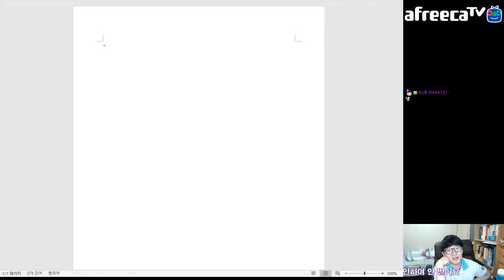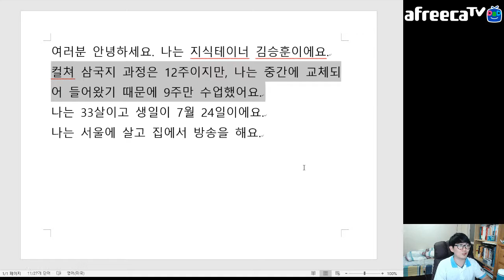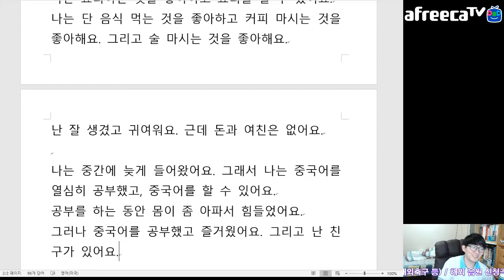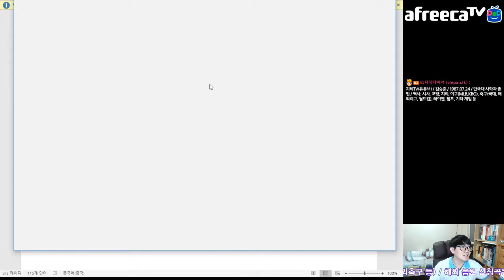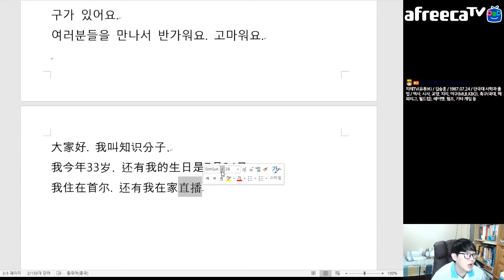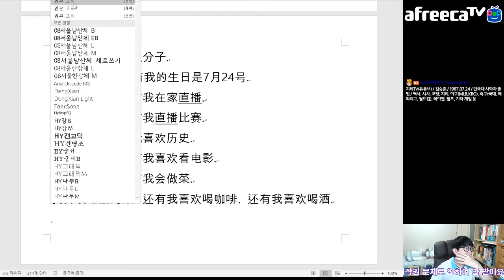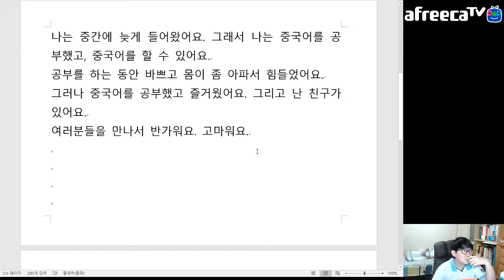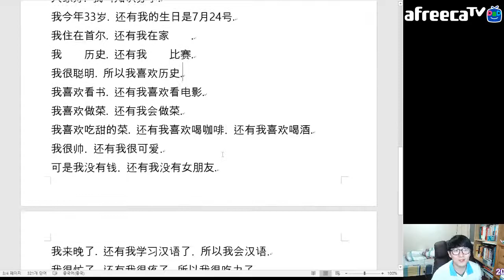중국어 자기소개 대본 초안 짜기 📝 2월에 공식방송으로 대회 있어요 Chinese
이 정도는 해 둬야... 오늘 페이 님한테 교정 받고 말하기 연습을 들어갈 수 있죠.